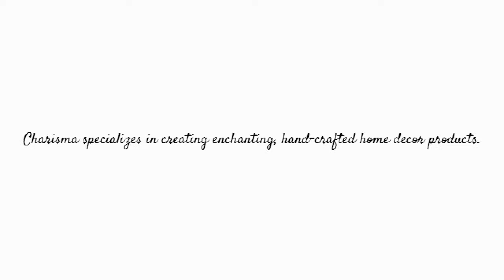Introducing Charisma Home Decor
Home decor video introducing the elegant and unique line of Charisma.  Charisma's an online home decor company that specializes in creating decorative, hand-crafted home decor products and accessories for purchase. and experience the alluring charm!